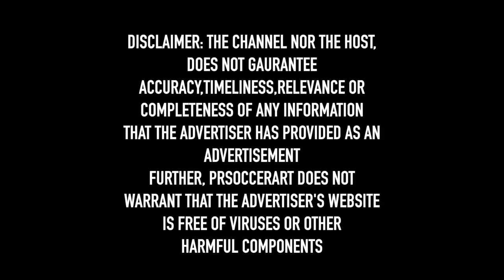Juggling any Ball Challenge ✅ | Rugby Ball, Yoga Ball, What else? 😱